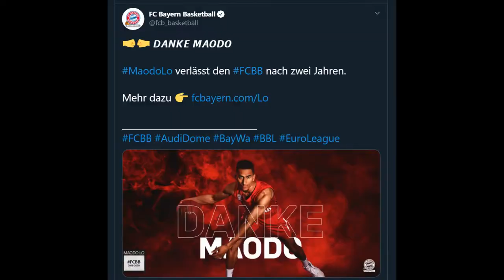Maodo Lo 2019/20 Highlights - Coming Home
Video Sources: Euroleague Basketball, Magenta Sport
Music: Diddy - Dirty Money - Coming Home ft. Skylar Grey